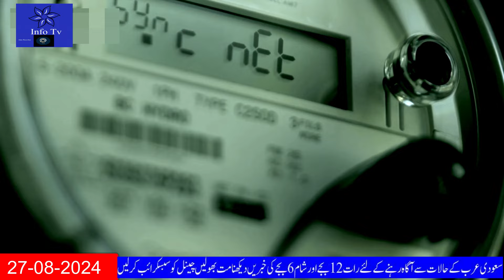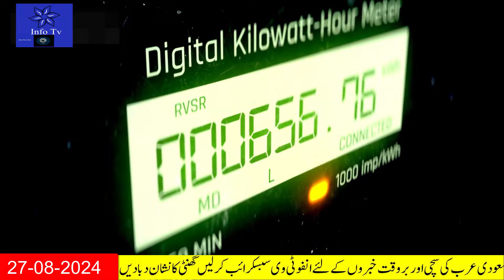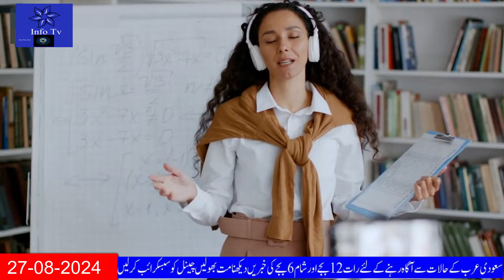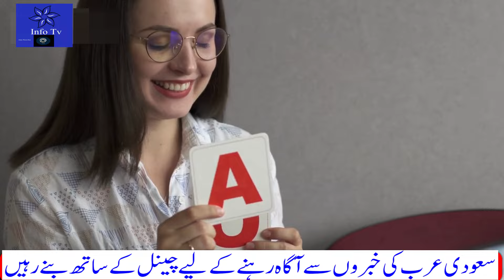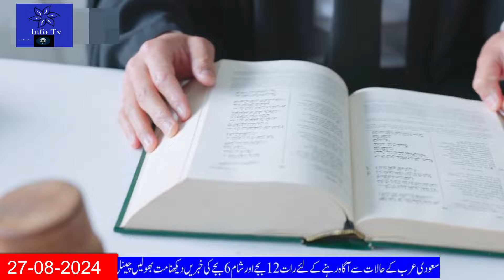Latest Saudi Evening News In Urdu Hindi|سعودی عرب میں بجلی کے پری پیڈ میٹر لگانے کی تجویز زیر غور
Latest Saudi Evening News Urdu Hindi|سعودی عرب میں بجلی کے پری پیڈ میٹر لگانے کی تجویز زیر غور|Info TV
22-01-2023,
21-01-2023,